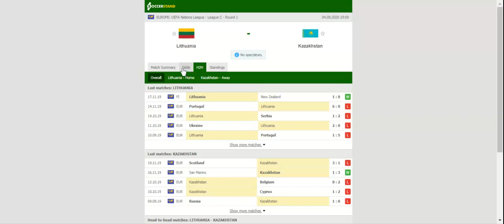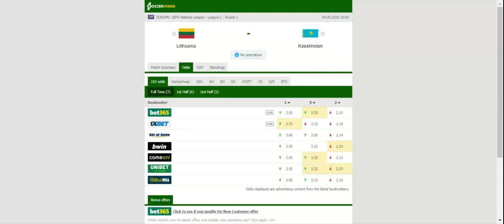LITHUANIA VS KAZAKHSTAN PREDICTION & BETTING TIPS - 04/09/2020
2021 college football predictions,
2019 college football predictions,
2020 ncaa football predictions,
nc state football predictions 2020,
2020 nebraska football predictions,
2020 uga football predictions,
10 football predictions 2020,
football songs,
football vines,
football skills,
football daily,
football games,
football khela,
football live,
football pump up,
football anime,
football analysis,
football asmr,
football agility drills,
football american,
football academy,
football anthem,
football boots,
football big hits,
football bloopers,
r/b football,
f c b football,
mattyb football,
s.a.b football,
football chants,